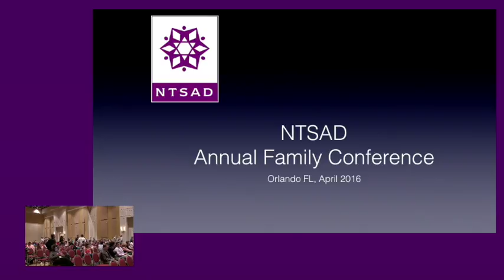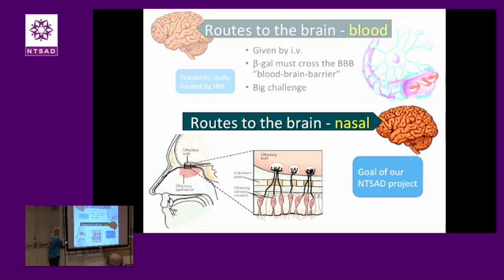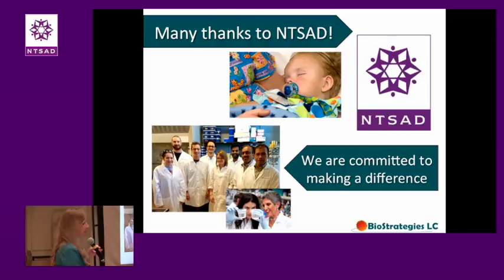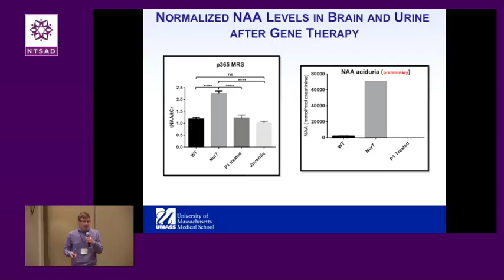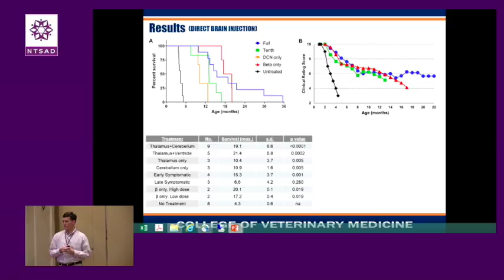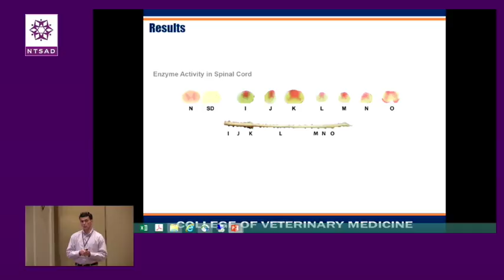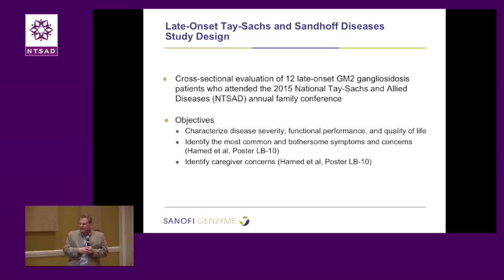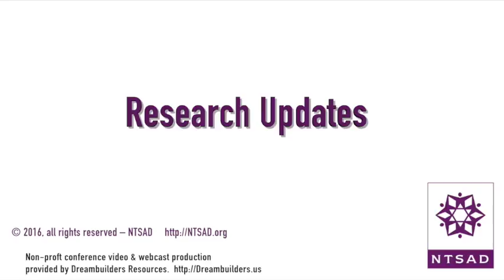2016 NTSAD Research Update - all sessions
This session was recorded live at the April 2016 NTSAD Family Conference in Orlando Florida.